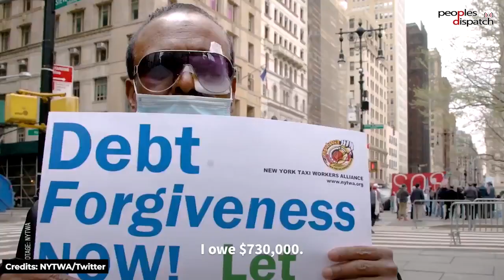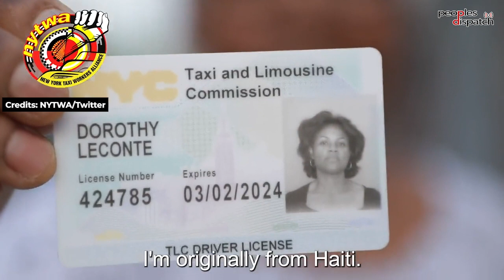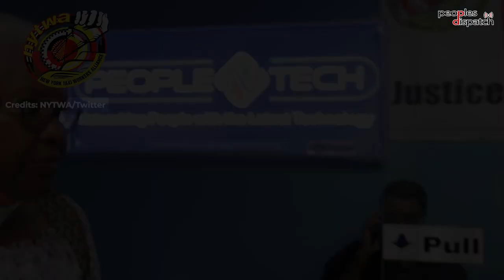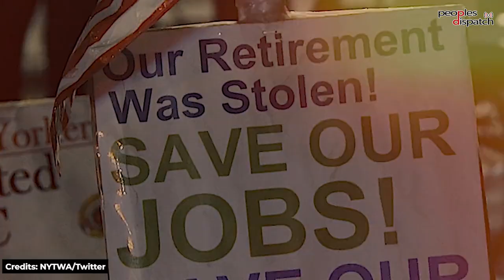NYC taxi drivers go on hunger strike against debt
Taxi drivers in New York City in the US have been on a hunger strike for over 10 days demanding debt relief. On average, the owner-drivers owe 550,000 dollars in loans. 95% of these drivers are immigrants. Over 900 have filed for bankruptcy since the price of the medallion shot up to $1 million in 2014 because of predatory lending and speculation. Since that time, 9 drivers have committed suicide.